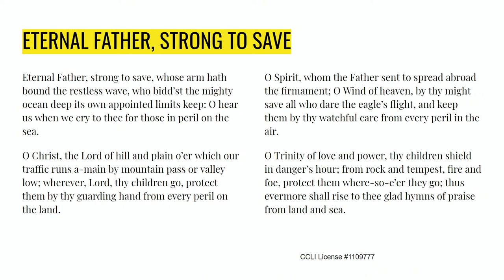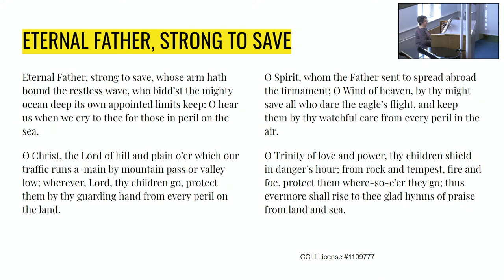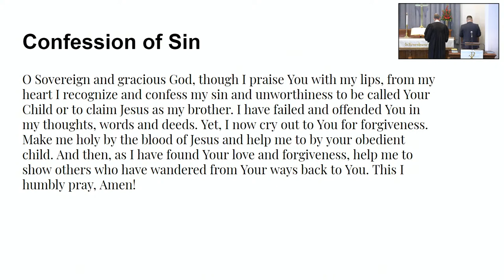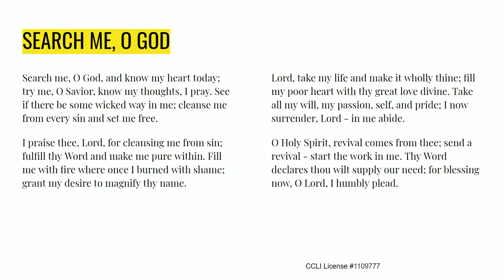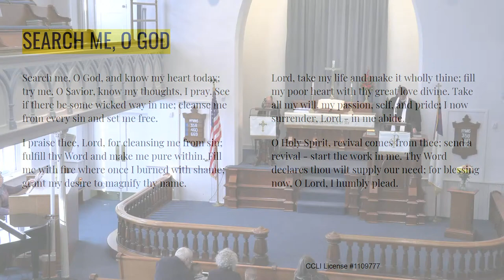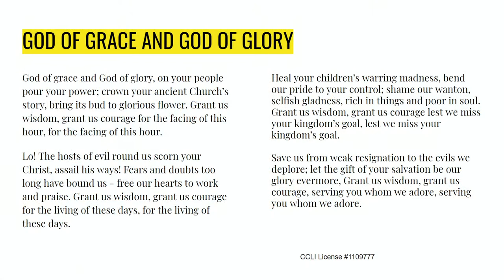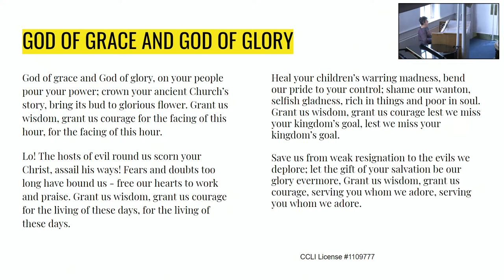January 10th Worship Live Stream